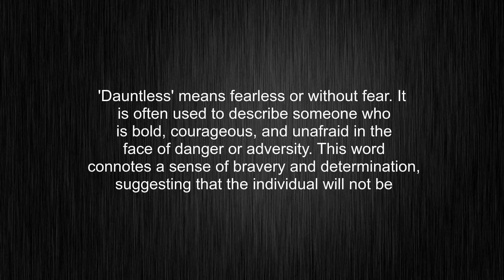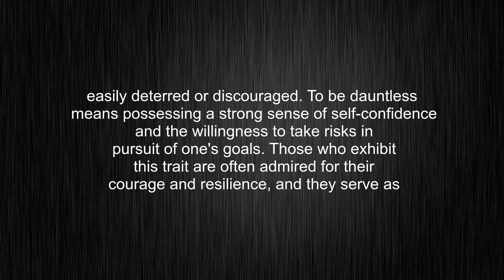What's the meaning of "dauntless", How to pronounce dauntless?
This video tells you what "dauntless" means, how to pronounce it, provides a pronunciation guide and an accurate definition.
00:00 Pronunciation
00:27 Meaning

- What is the meaning of dauntless
- How to say dauntless
- What is the definition of dauntless
- How to pronounce dauntless

Visit our free audio/video dictionary tutorial to learn how to correctly pronounce words/names and to learn their meanings, definitions, just like dauntless definition and meaning in Merriam-Webster, dauntless definition and meaning in Collins English Dictionary, dauntless definition and meaning in The Oxford English Dictionary, dauntless definition and meaning in Longman Dictionary of Contemporary English, dauntless definition and meaning in Cambridge Advanced Learner's Dictionary, and more.